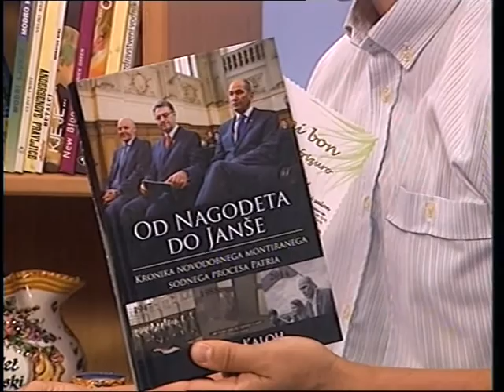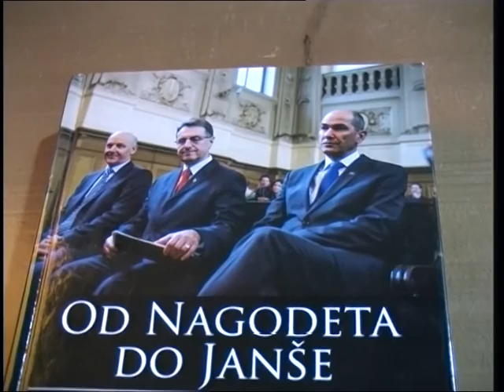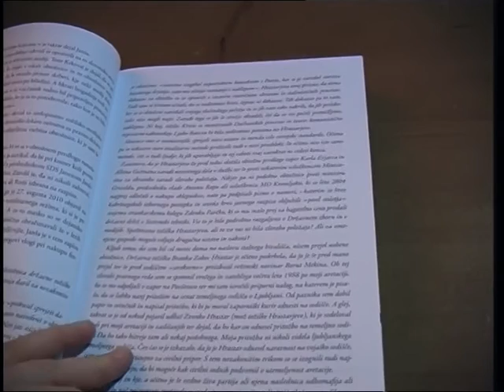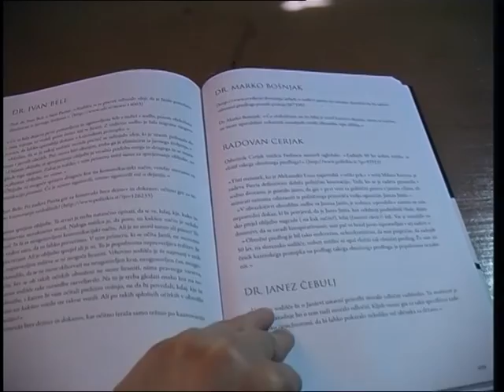Minute za kulturo, Helena Hauptman